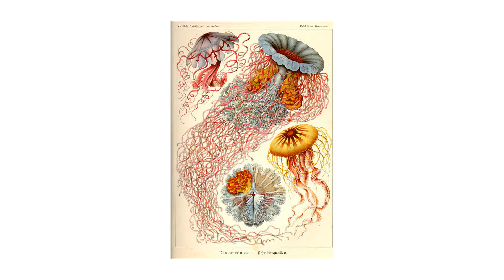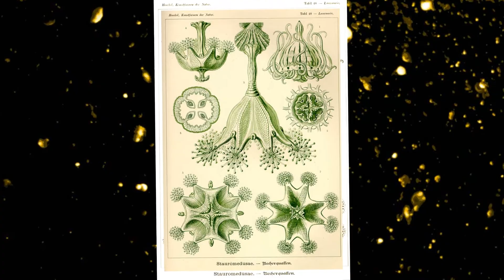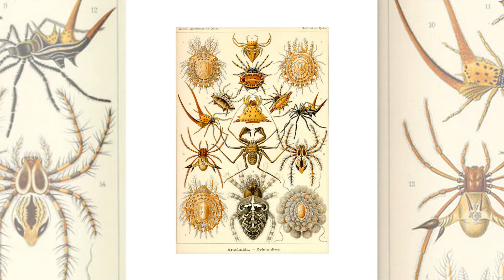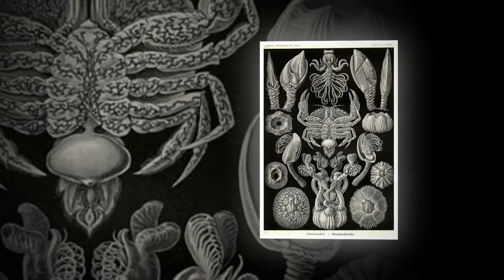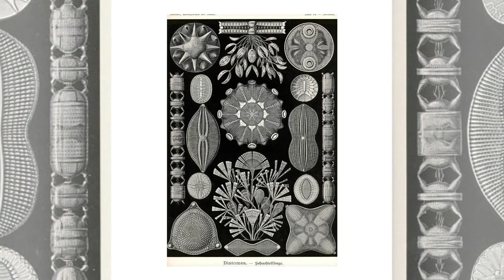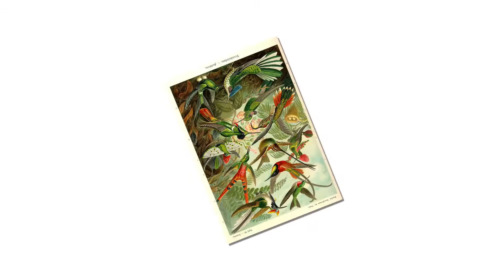Ernst Haeckel // Artsava -- Morfologia generale degli organismi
Biologo e filosofo tedesco (Potsdam 1834-Jena 1919). È il maggior sostenitore e divulgatore del monismo evoluzionistico. Iniziò con studi di zoologia marina dopo aver seguito per un anno l'insegnamento di J. Müller a Berlino. Seguace della teoria di Darwin, in base a essa tracciò un ambizioso programma di rinnovamento della biologia che espose nell'opera Generelle Morphologie der Organismen (1866; Morfologia generale degli organismi). In quest'opera introdusse molti nuovi termini tecnici, alcuni dei quali (per esempio “ecologia”) ebbero poi fortuna. Affermò la coincidenza della filosofia con la stessa scienza, articolata in morfologia chimica e fisica aventi come oggetto la triade forma, materia, forza. Il suo specifico contributo alla dottrina dell'evoluzione riguarda la morfologia, sviluppatasi già dal periodo romantico e teorizzata soprattutto da J. W. Goethe. Riprendendo il tema del parallelismo fra scala naturale degli organismi e fasi di sviluppo del singolo individuo, espresse in forma compiuta la famosa legge biogenetica fondamentale secondo cui “la ontogenesi è una ricapitolazione abbreviata e incompleta della filogenesi”. Attraverso la ricerca embriologica è possibile quindi realizzare lo scopo fondamentale della nuova biologia evoluzionistica, cioè la costruzione degli alberi genealogici che tracciano la storia di tutti gli organismi estinti; questa impostazione, per quanto successivamente criticata, influenzò profondamente le ricerche biologiche durante la fine del sec. XIX. Oltre a diverse opere in cui espose le sue ricerche sistematiche sulle forme animali, famosi furono gli scritti in cui divulgò la teoria dell'evoluzione. Nelle opere Natürliche Schöpfungsgeschichte (1866; Storia naturale della creazione) e Anthropogenie (1874; Antropogenia) proclamò l'origine animale dell'uomo suscitando violente polemiche e procurandosi l'appellativo di “professor scimmia”; vedi anche aforisma di Haeckel. Nel 1877 sostenne la necessità di introdurre la teoria darwiniana nell'insegnamento scolastico, scontrandosi con R. Virchow, che riteneva tale teoria non del tutto provata e contenente pericolose tendenze al socialismo. Nell'opera Die Welträtsel (1899; Gli enigmi dell'Universo), che ebbe grande successo, concepì l'uomo, l'anima, il mondo e Dio come espressione di un'unica sostanza che si manifesta nelle infinite forme sensibili dell'Universo e, richiamandosi al monismo di Spinoza, dichiarò che materia e spirito, quest'ultimo identificato con l'energia dei corpi, sono due attributi della sostanza. Pur essendo filosoficamente grezza, quest'opera contribuì come poche altre alla diffusione di un'ideologia laica e materialista in vasti strati sociali e costituì un'ultima espressione del materialismo dogmatico ottocentesco attorno a cui si era combattuta una lotta più politica che filosofica per l'egemonia culturale delle masse.